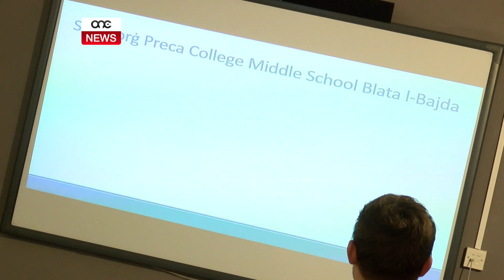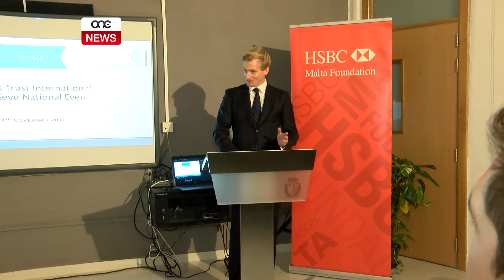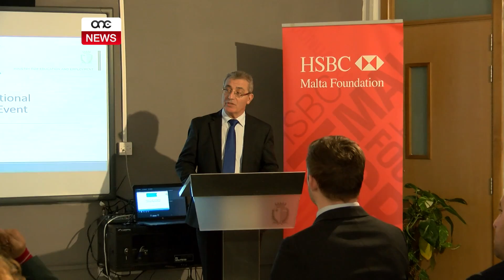MALTA TIKSEB 100 % FIL-‘PRINCE TRUST’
ONE.COM.MT - Se jkun estiż il-Prince Trust foundation fl-iskejjel sekondarji kollha dan wara is-suċċess kbir li għamel mit-twaqqif tiegħu s-sena li għaddiet.
Tant li Malta ikklasifikat fl-ewwel post fost il-pajjiżi, fejn l-istudenti Maltin temmew b’suċċess il-kors li għamlu tal-Excel.